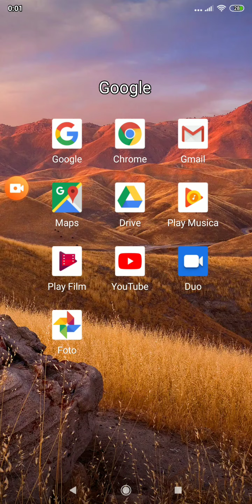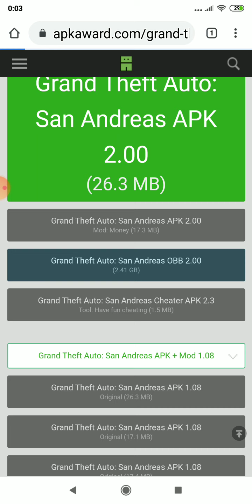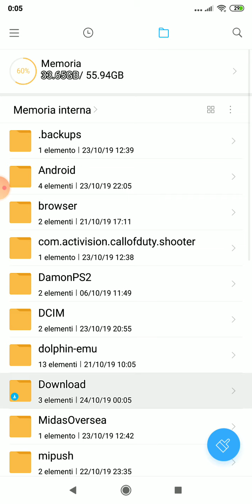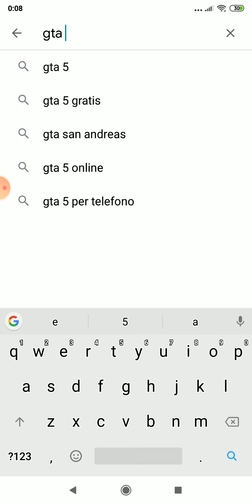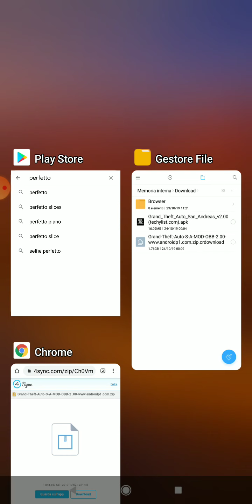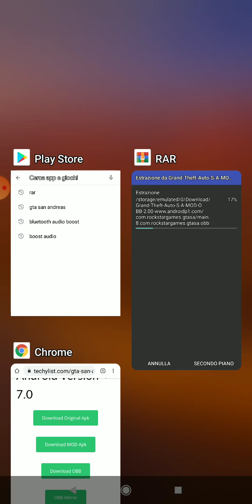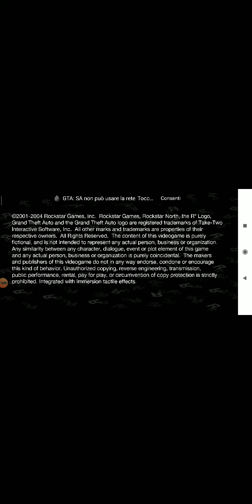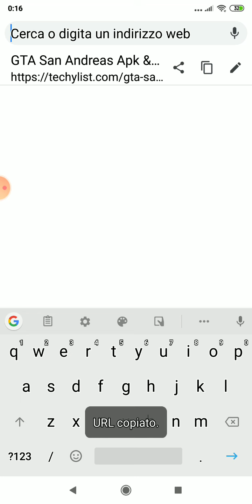SCARICARE GTA SAN ANDREAS PIU LINK TEST GTA SA 2.0